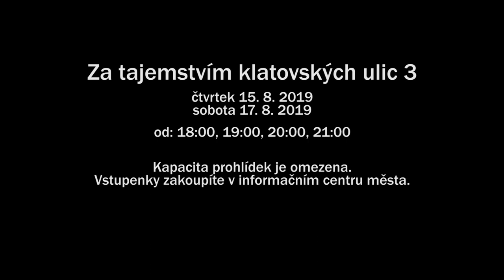Pozvánka na akci Za tajemstvím klatovských ulic